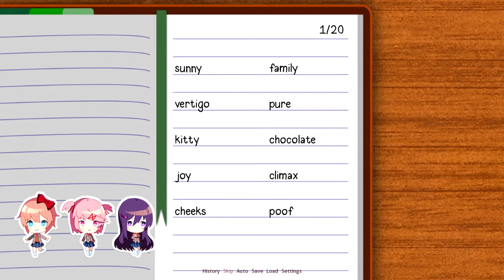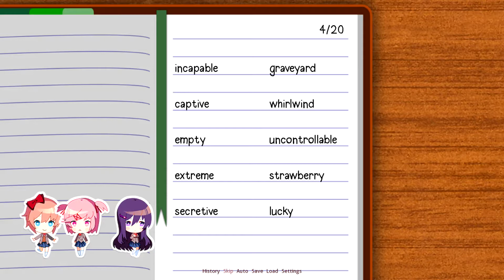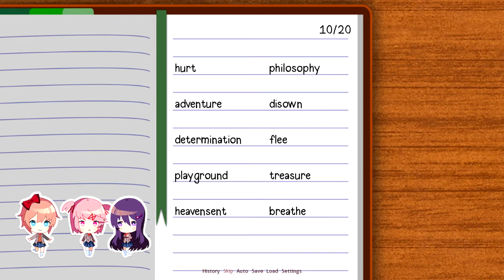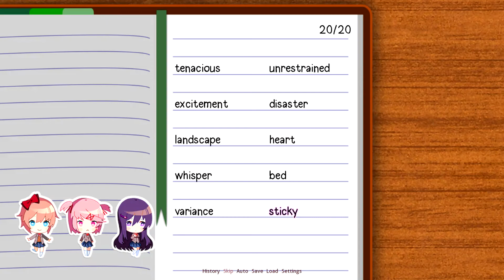MOE GIRLS & MURDER | Doki Doki Literature Club! | Part 1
Cynically wading through yet ANOTHER anime story where cute girls and murder intermingle like peanut butter and jelly.